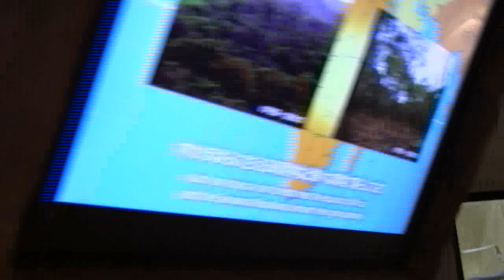リュウ家族と双子ガール 208 Ryu family & twin girls chimpanzee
チャーリー♂Charlie1978生　初代のボスだったが、息子のリュウにボスの座を平和的に譲る優しいお爺ちゃん。He was the first boss, but he was a gentle old man who handed over the seat of his boss peacefully to his son, Ryu.

ディスプレイが激しく見える事がありますが、良いリーダーです。群れのチンパンジーとは遊んだり、毛繕いをしてコミュニケーションを取ります。
The display may look violent, but it is a good reader. Communicate with the flock chimpanzees by playing and grooming.

リキ(10才) ♂Riki 2011.生　母：カズミ父：リュウFather Ryu　Mother  Kazumi
やんちゃで可愛い男の子。双子の妹のよい遊び相手。いつの日か父を超えてボスになるかも。
Naughty and cute boy. He is a good playmate for his twin sister. He may one day become a boss beyond his father.

 カズミ♀ Kazumi  1986生　息子リキSon Riki　娘カラン、コエ。Daughter  kalan、Choe  赤ちゃん(0才)baby Daughter Yotsuba

双子(4才) twin カランちゃん♀(kalan)  コエちゃん♀(Choe)2017, 10生
母：カズミ　　父：リュウ　Father Ryu　Mother  Kazumi
カランの特徴　顔の色は明るめ、耳と鼻に白っぽい部分がある。髪の毛ふんわり、あごひげ、お尻の白い毛多め。体は大きめ。活発、先駆者
kalan  feature : There is a place of light skin tone in ears and nose.  A lot of white beard. body is big. Active, pioneer
コエの特徴　顔の色、耳と鼻の色は暗め。髪の毛ぺったり、あごひげ少な目。体は小さいけれど負けず嫌いの優しい女の子。ポジションは、常にカランの後ろ。
 Choe  feature  :    Skin Color tone is dark. A little beard. body is small.A gentle girl who doesn't lose. The position is always behind Kalan.

よつば(0才)baby Daughter Yotsuba
母：カズミ父：リュウFather Ryu　Mother  Kazumi

アキコ♀　1978生　Akiko　Born in 1978
2013年2月、感染症による筋組織壊死のため、左腕の肘から先を失った。日常の生活にほとんど不自由はなく、現在は群れの仲間たちと一緒に暮らしている。
In February 2013, because of muscle tissue necrosis due to infections,  lost my armAkiko since twins were born was always close at hand to Kazumi　In the group lady chimpanzee, it became the first babysitter.s from the elbow of the left arm. There is almost no inconvenience in daily life, and now  lives with  flock friends.